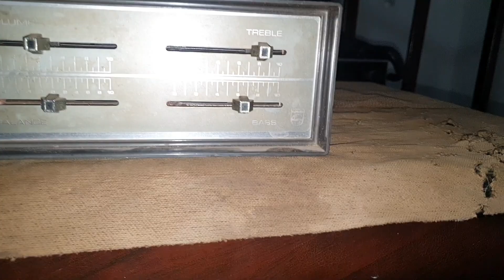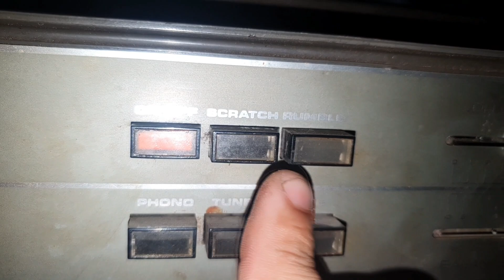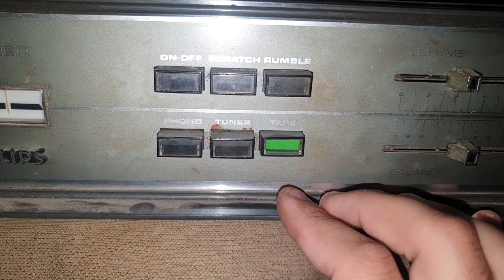Garimpo: Antiga Vitrola Philips 560 (1976)